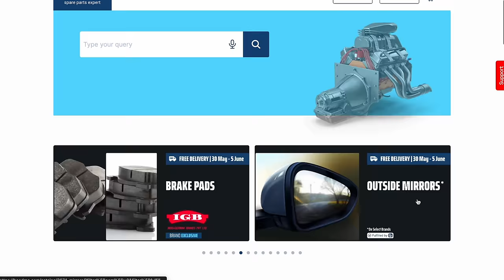SCORPIO को पूरा नया बना दिया 🔥- Mahindra Scorpio Old Model Converted To New Model 2022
This Video Is About Mahindra Scorpio Old Model Converted To New Model Scorpio 2022 , Scorpio Old To New Modified 2022

D MEKANIC
Channel - @dmekanic
Gandhi Vihar , Delhi 110009